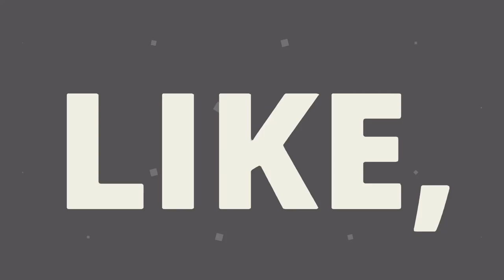Star Wars Commander